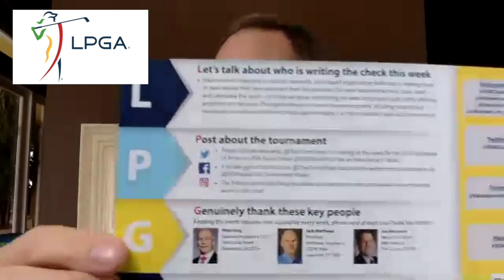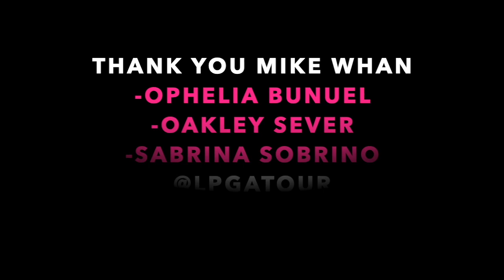Birdie Booth interview with LPGA Commissioner Mike Whan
Birdie Booth interview with LPGA Commissioner Mike Whan, featuring LPGA*USGA Girls of Miami members Ophelia Bunuel, Sabrina Sobrino, and Oakley Sever